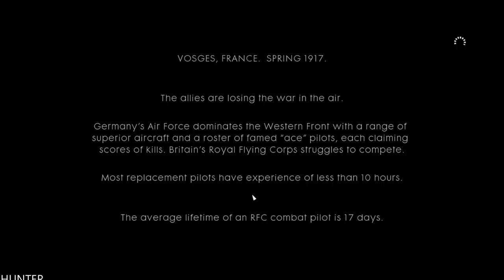BATTLEFIELD 1 Walkthrough Gameplay Part 5 LETS PLAY (1080p60FPS)